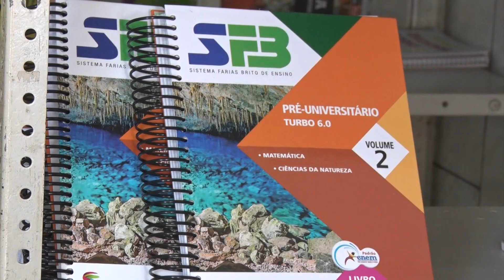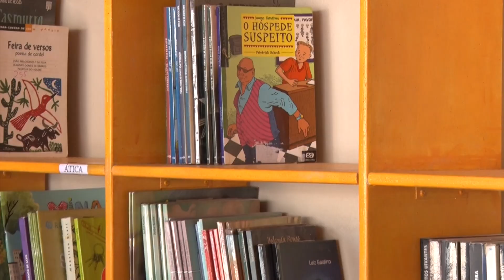Feira de livros didáticos é opção na hora de comprar materiais escolares